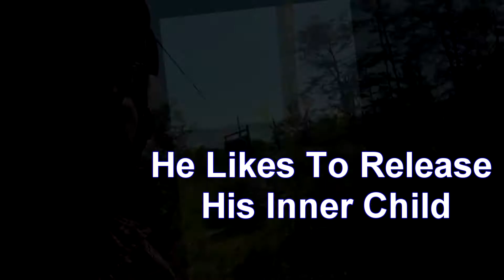Mix for my 60th anniversary made by my son and wife